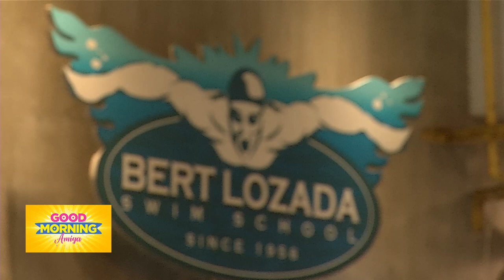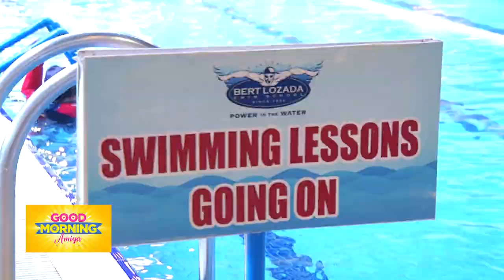SWIMMING LESSONS INDOOR POOL MANILA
LET'S BE SAFE, HAVE FUN AND LEARN TO SWIM THIS SUMMER!